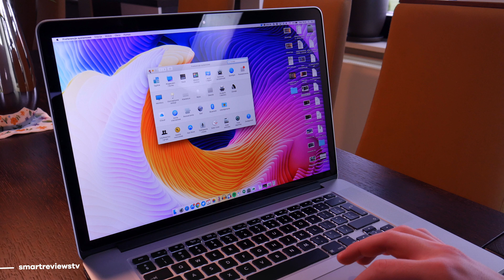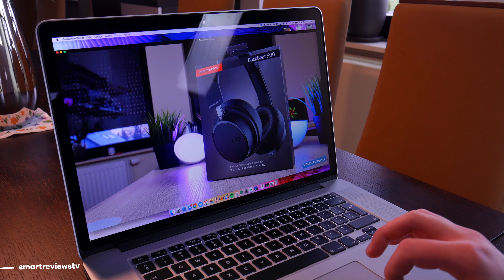MacBook Pro Retina 15" 2015, Recenzja po 5 miesiącach [4K]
:) Z razie pytań, sugestii oraz problemów zachęcam do kontaktu. :)